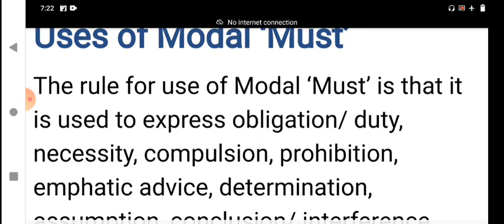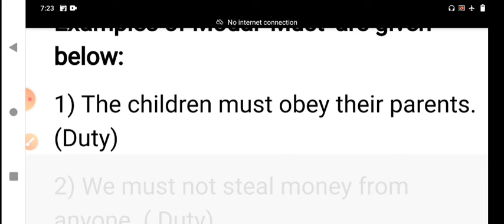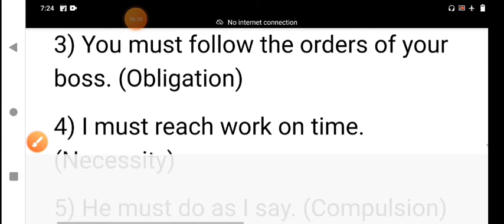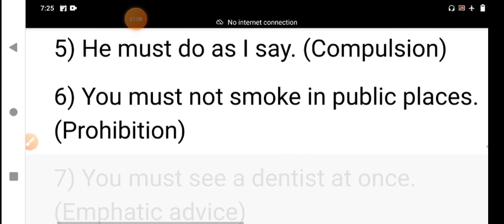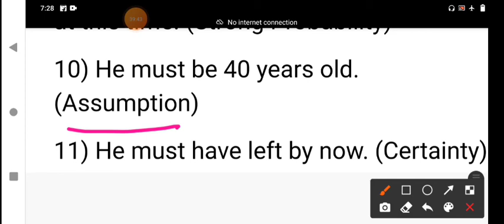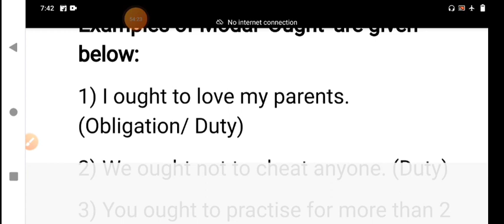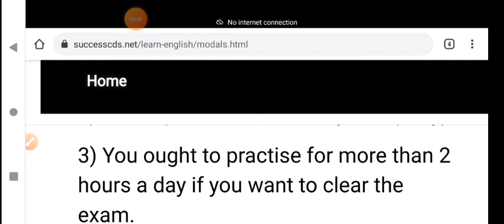Modal Verbs Pat-5 (Must&Ought to)